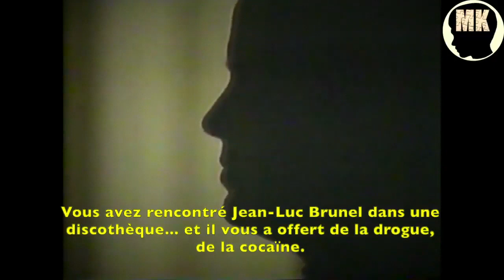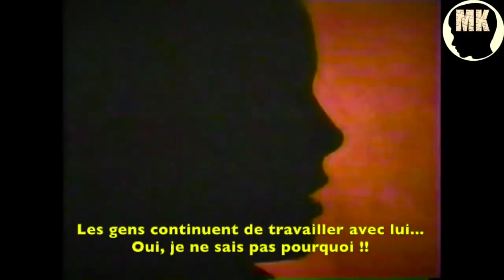EPSTEIN Le Rabatteur/Pointeur Jean Luc Brunel Benchamoul Arrêté et Placé en Garde à Vue